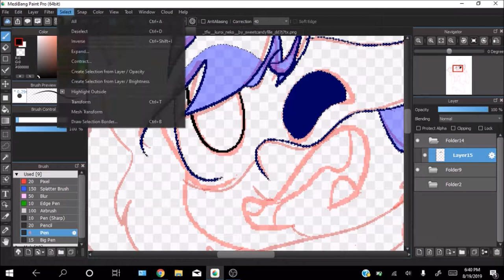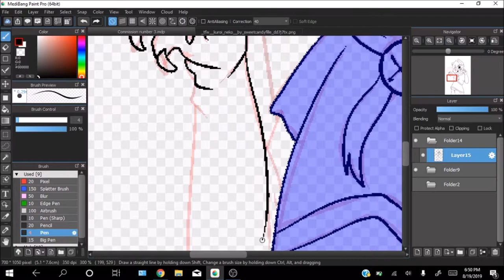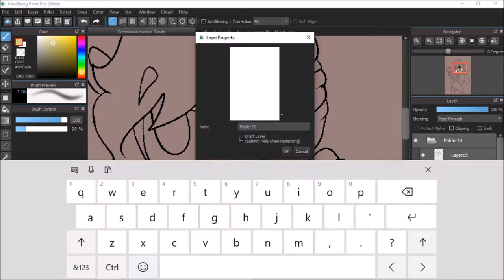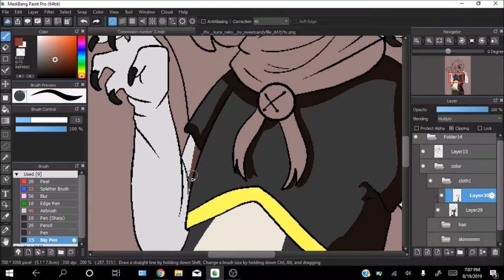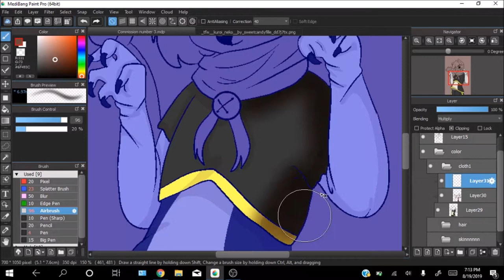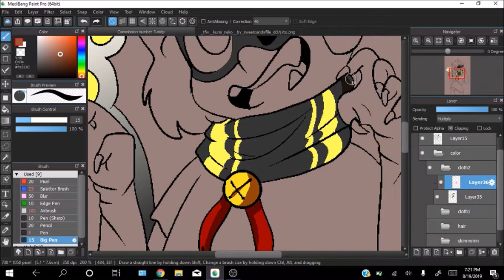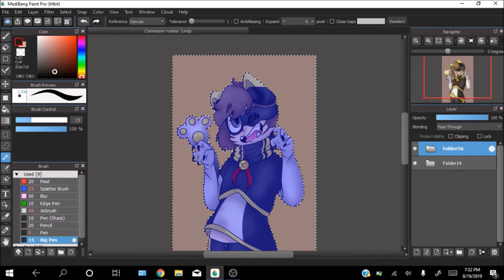Kuroi Neko (Commission)(Speedpaint)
Tools:
- Medibang Paint
- Windows Touch screen pen thingy
- Windows Movie Maker
- Headphones

 Time taken: 54 minutes, 52 seconds
Nothing other than the drawing is mine